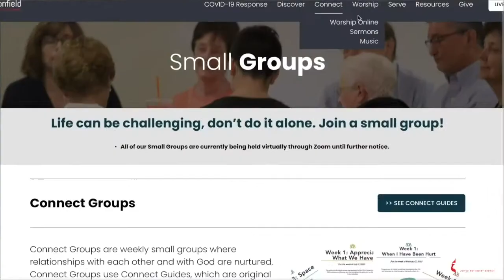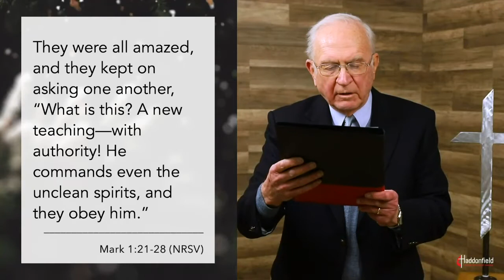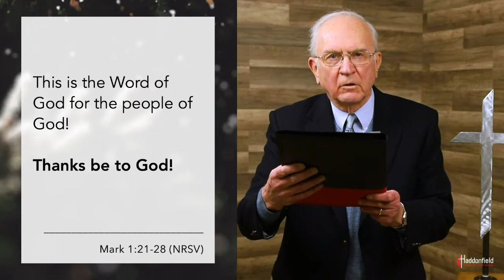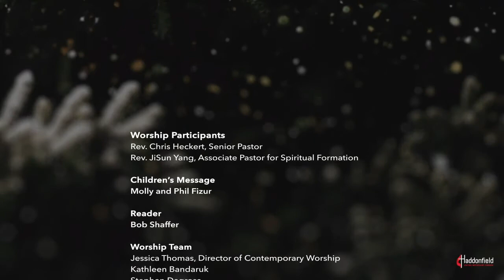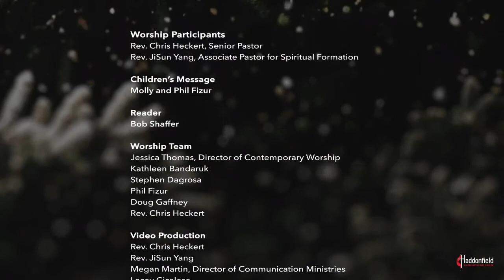Contemporary Worship // January 31, 2021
Welcome to our 9 AM Contemporary worship service for January 31, 2021! Rev. Chris Heckert, preaching. Click "Show More" for order of worship and chapters.

0:00 Welcome with Pastor JiSun
0:40 Praise Song: Greatness of Our God
4:17 Praise Song: Fearless
7:59 Children's Message
11:28 Announcements with Pastor JiSun
13:49 Scripture: Mark 1: 21 - 28
15:15 Sermon: "Dispel" with Pastor Chris
33:12 Closing Song: Start a Fire
36:12 Closing with Pastor Chris
36:47 Credits

Know someone who would benefit from our phone live-streaming option? Our services are just a phone call away in real time or for a small number of archived services.